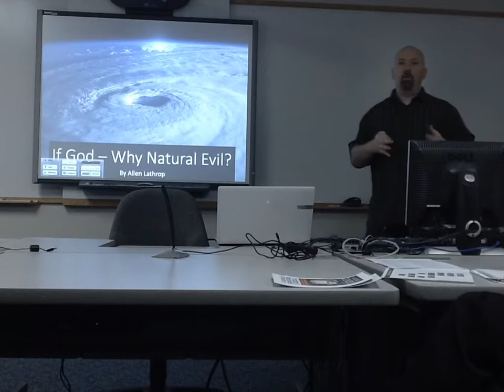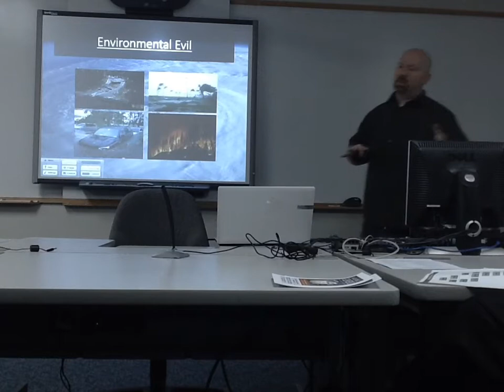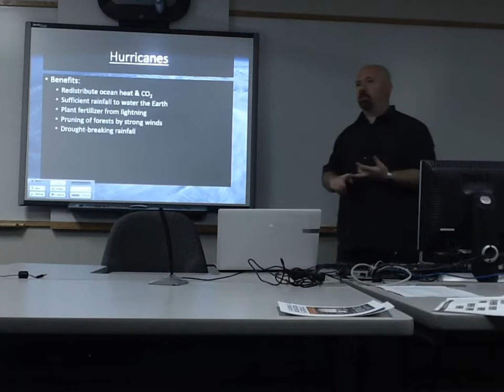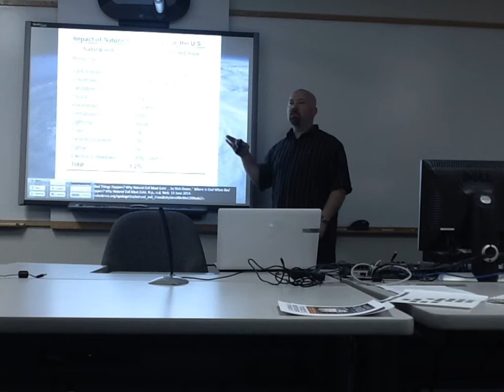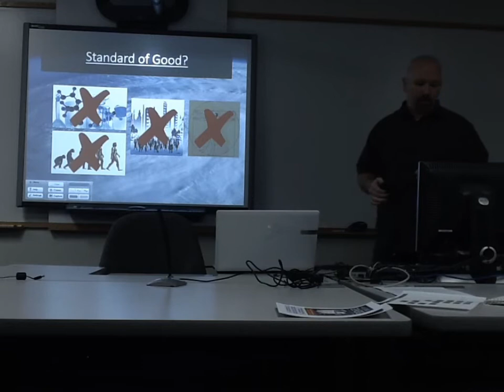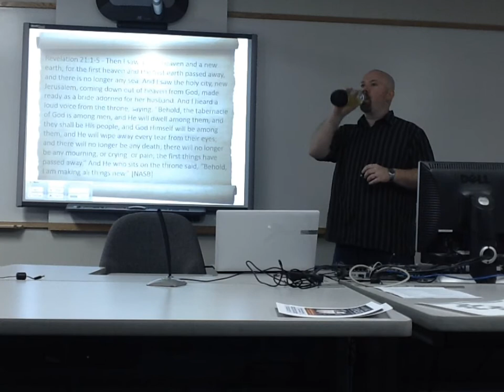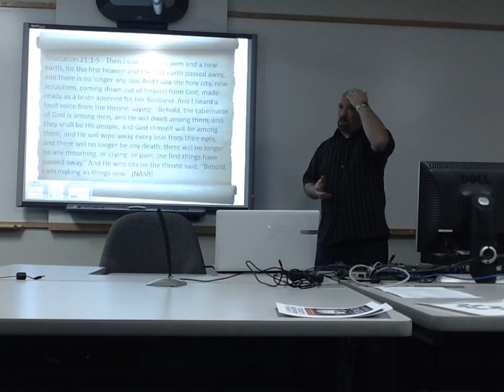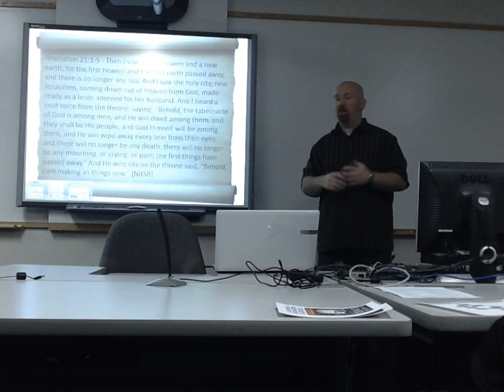Natural Evil - Allen Lathrop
God is all powerful, all knowing and all loving - and yet evil, pain and suffering persist. And while evil men may be the cause of evil deeds done to other men - what of the natural disasters? Why doesn't God intervene? Is he not powerful enough? Wise enough? Doesn't he care enough? How does the Christian worldview respond to this very perceptive question?

Come join us as Allen Lathrop provides us with some theologically and philosophically solid responses to these questons. Allen is currently pursuing his bachelor's degree in philosophy at Sacramento State University with the goal to attend seminary. He serves as the Director of Adult Discipleship at El Camino Baptist Church and leads an apologetics-based small group, called "Defenders".